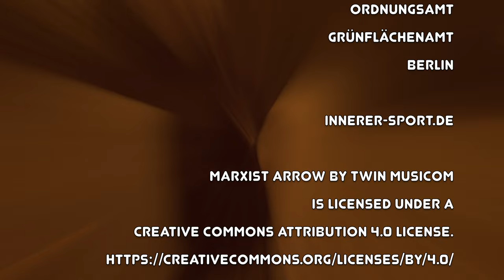"Liebe" WieSenMeditation17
Content

00:00 Intro
00:09 LiebeTalk
05:04 Meditation
25:36 Extro
28:20 Danke

Dank an:
- Sen's PatronInen
- Berliner Grünflächenamt
- Innerer-sport.de

- Sen-Ewe.de               2022